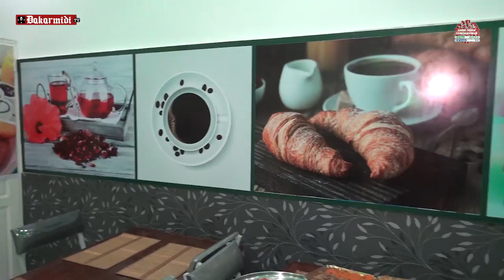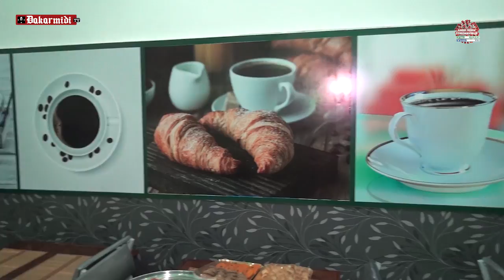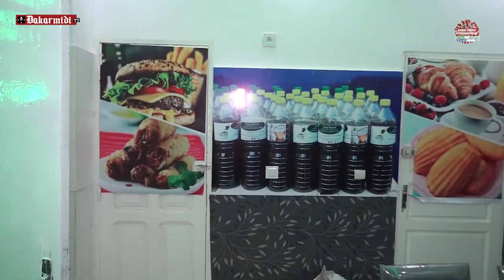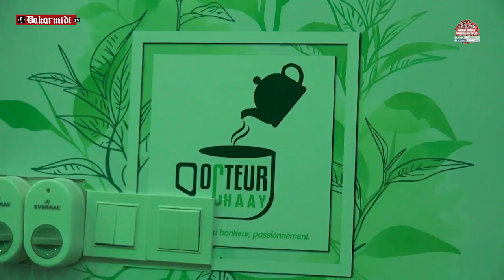"Dr Chaay" Vendeur ambulant de thé devenu Entrepreneur inaugure son premier salon de thé